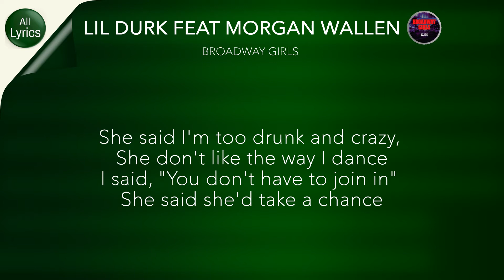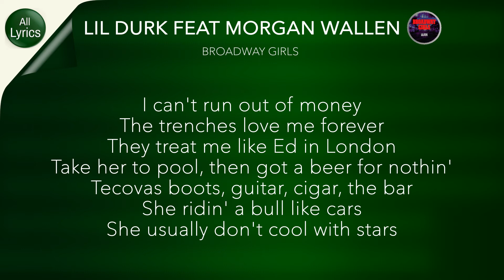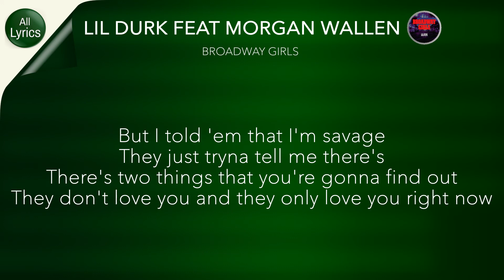Lil Durk Feat Morgan Wallen - Broadway Girls (LYRICS)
PERFORMED BY
Lil Durk, Morgan Wallen
WRITTEN BY
Alexander Izquierdo, Durk Banks, Ernest Keith Smith, Grady Block, J.Reeves, Morgan Wallen, Rocky Block, Ryan Vojtesak
PRODUCED BY
Charlie Handsome
SOURCE:
Alamo

Broadway Girls
Lil Durk

2 AM at a Broadway bar
Two Bud Lights deep, and she's sayin' things she don't mean

I said, "You don't have to join in"
She said she'd take a chance

If I was smarter, I'da stayed my ass at home
And leave them Broadway girls alone (Leave 'em alone, leave 'em alone)

Them Broadway girls alone (Leave 'em alone, leave 'em alone)

She listen to P!nk, she told me she not a rapper

She ridin' a bull like cars, she usually don't cool with stars

And find me somethin' I can take back to my hometown, oh

They just tryna tell me there's